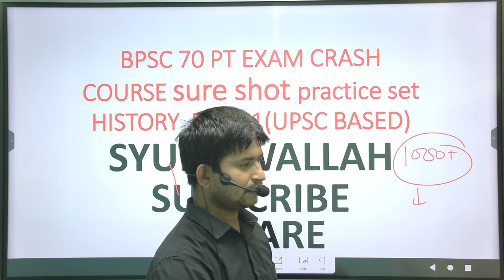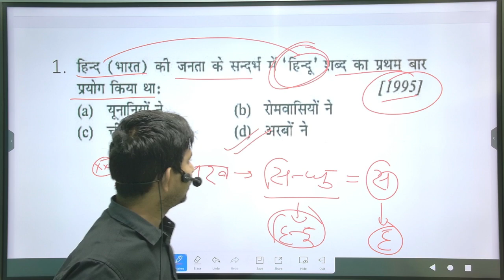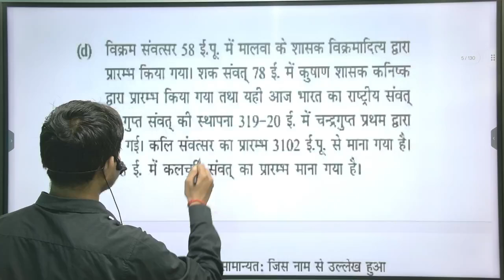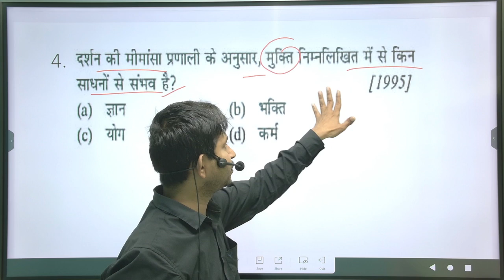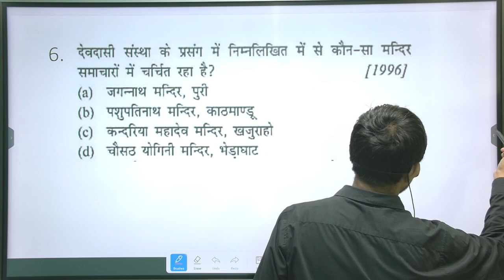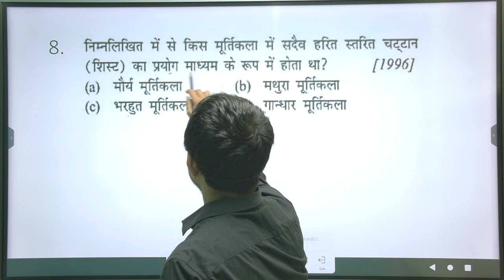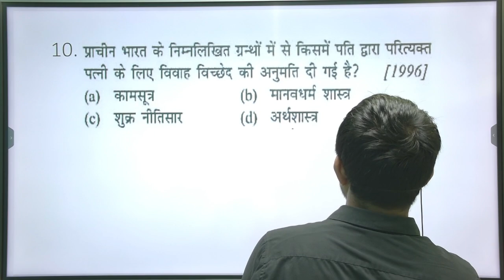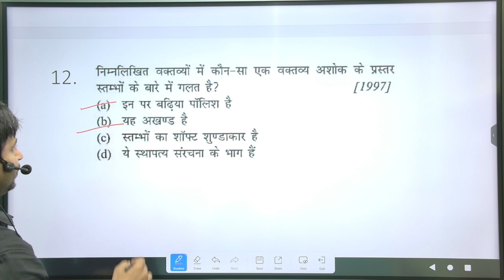70bpsc prelims history MCQpart-1 crash course sure shot question based#70 bpsc pre ki taiyari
educational#70bpsc prelims history part-1 crash course sure shot question  based#70 bpsc  pre ki taiyari #70